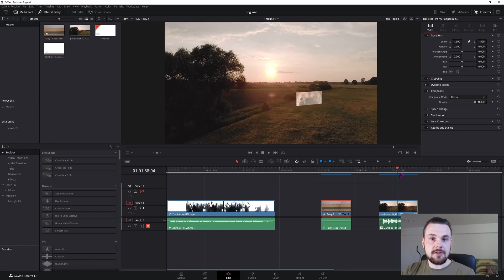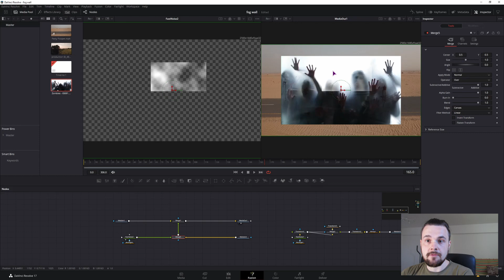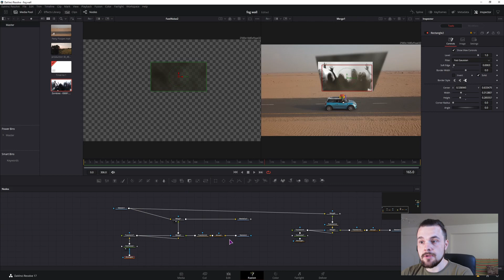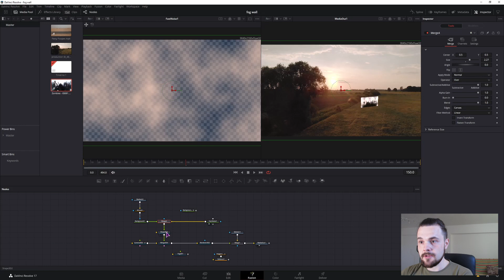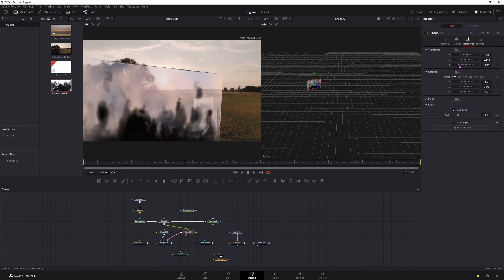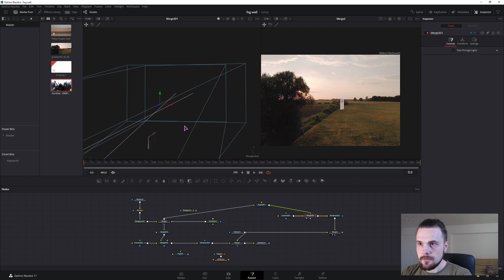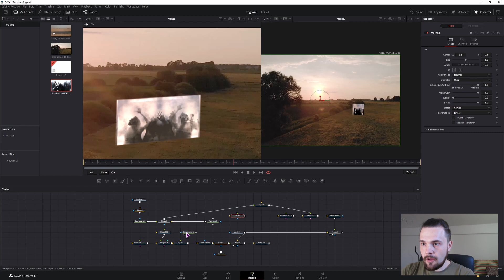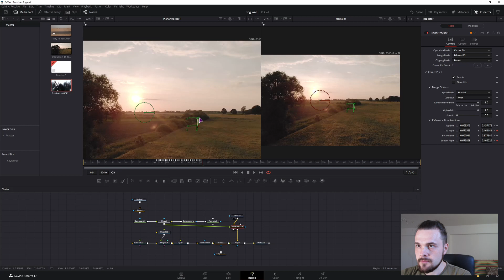Make FOG WALL DaVinci Resolve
In this video I show you how to make a basic fog wall in davinci resolve. I wanted to keep it simple and not intensive for computers. If you want more eye candy you can add  extra effects to it.

Timestamps
0:00 Zombie Scare Intro
0:31 2D Fog Wall
5:20 3D Fog Wall
12:58 Bonus - Tracking
14:50 Outro

Q: Why the jump scare?
A: Because it's that time of the year and I'm bad at jokes.. so have a scare

Do you have any questions or suggestions what you would like to see me do?